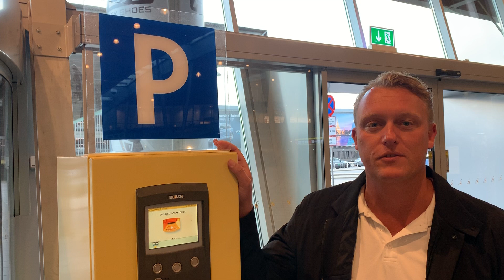Gratis parkering i Billund Lufthavn, Primo Tours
Bestiller du din rejse mindst 60 dage før afrejse betaler vi din P-billet i Billund Lufthavn.